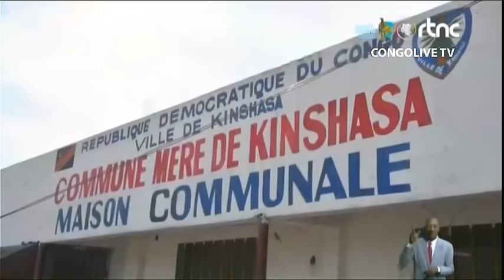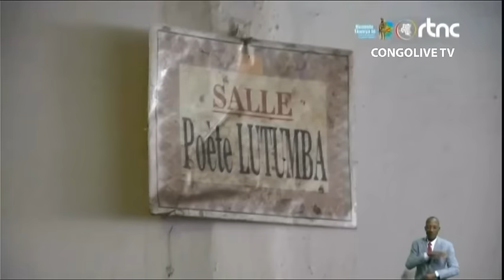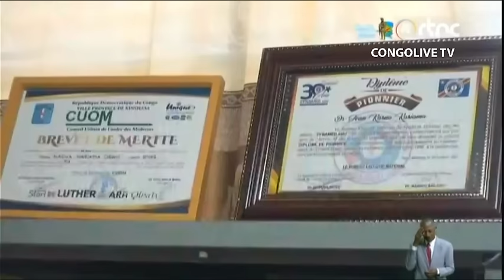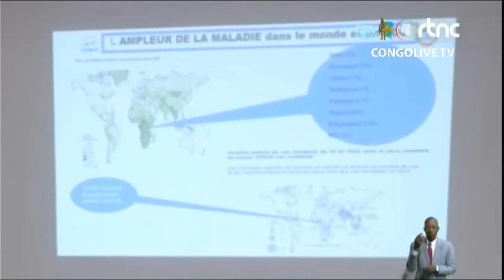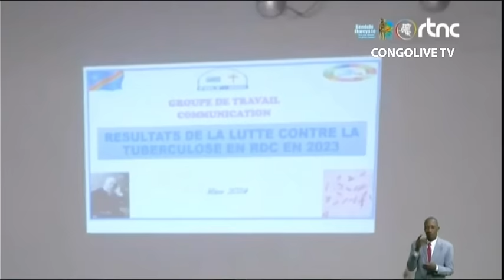🔴RDC : SUIVEZ LE GRAND JOURNAL DE CE LUNDI LE 01.04.2024 RTNC EDITION 13H30